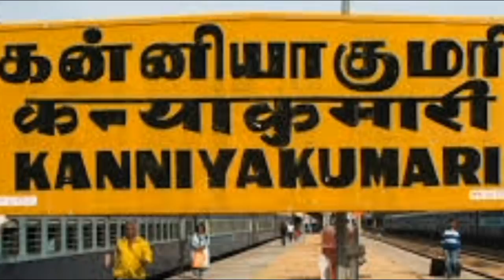பல கோடிபெயரை கண் கலக்க வைத்த வீடியோ மிஸ் பண்ணாம பாருங்க Tamil Cinema News Kollywood News